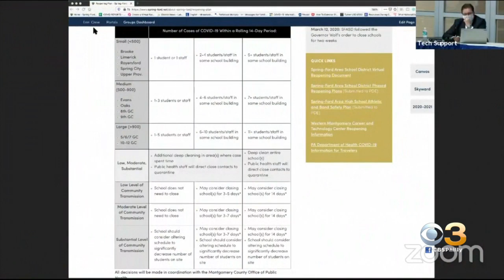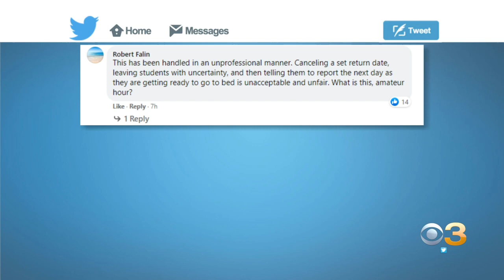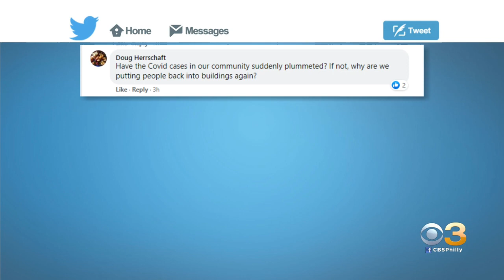Parents Upset With Spring-Ford School District's Last Minute Notice Approving Students To Return To